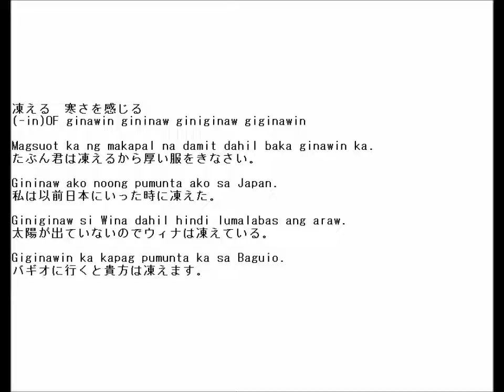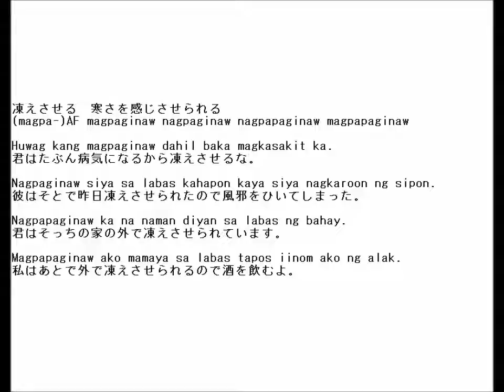ginaw 寒さ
寒気を感じるという言い方。